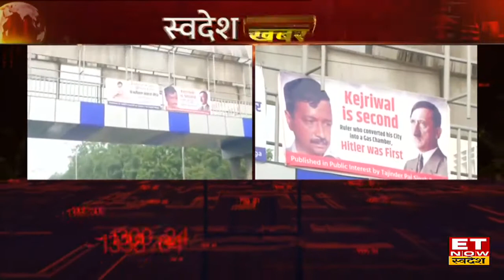Hitler से Arvind Kejriwal की तुलना, BJP Leader Leader Jitendra Pal Singh Bagga ने लगवाए Posters।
अरविंद केजरीवाल की तुलना हिटलर से करते हुए पोस्टर लगाए। केजरीवाल दूसरे शासक जिन्होंने अपने शहर को गैस चैंबर में बदला है। केजरीवाल से पहले हिटलर ने ऐसा किया था।